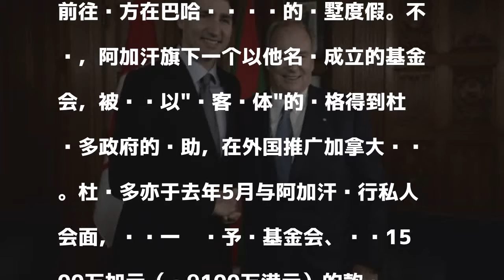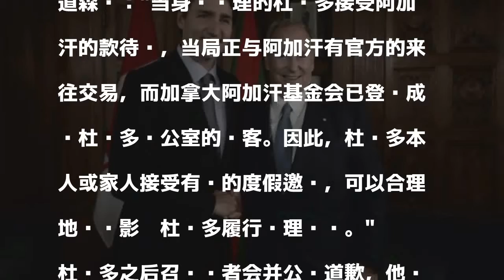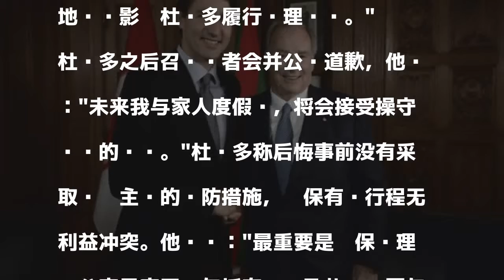富豪款待小岛别墅 杜鲁多违利益冲突法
發表評論評論如下。